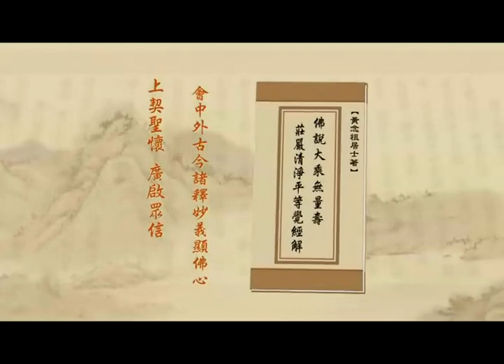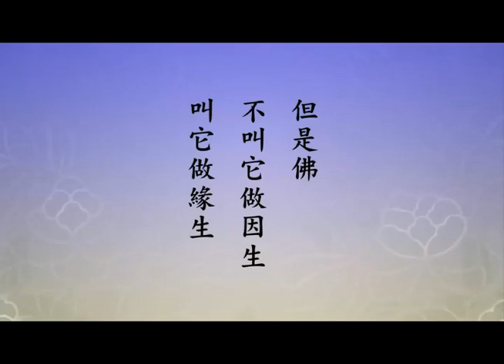淨土大經解演義-253